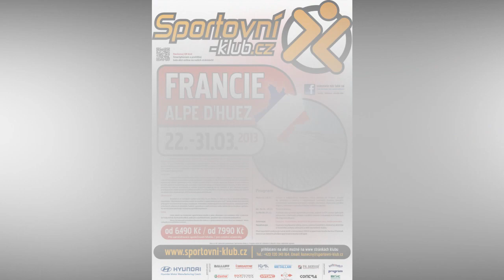Alpe de huez spot 2013 mobis